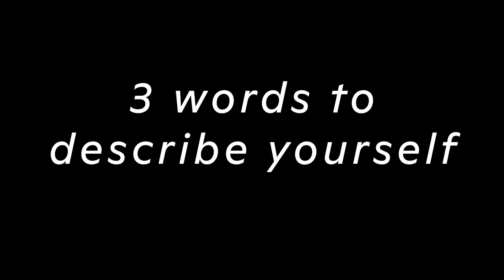Meet the Models (Long Cut) - Laurence Philomene for Fluide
Meet the models of Fluide's first campaign with Laurence Philomene. Long Cut.